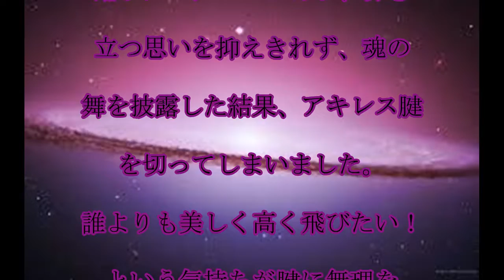バービー,アキレス腱断裂,バービーが,イッテQロケで,左足,アキレス腱断裂,「どうしても踊りたいダンスがあり」,話題,動画